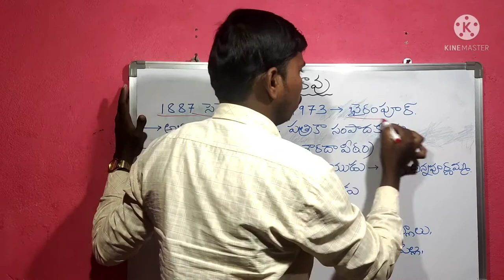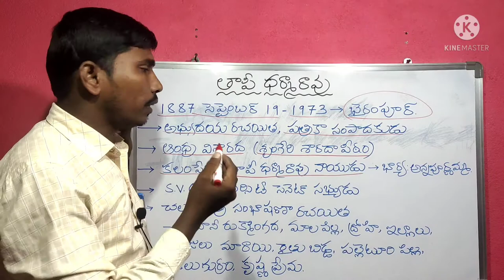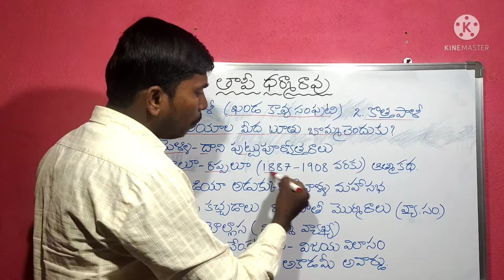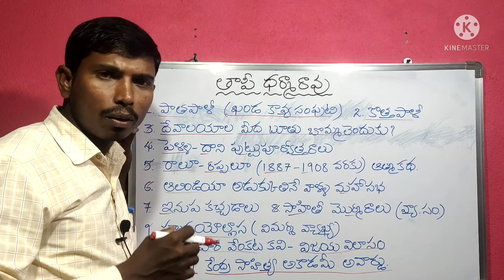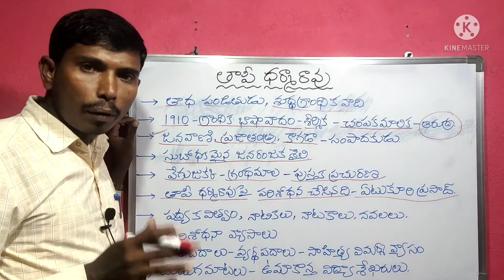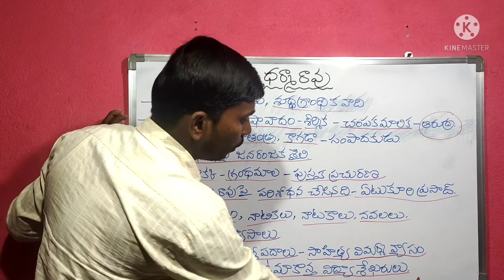తాపీ ధర్మారావు | Tapi Dharma Rao | kotani dattu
తాపీ ధర్మారావు
Thapi dharmarao
Tapi dharmarao
telugu sahityam
kotani dattu
తెలుగు సాహిత్యం
AP TET 2021
TSPSC 2017
2017 Gurukula
TGT 2017
Gurukula TGT
school assistant Telugu
telugucriticism
trt telugu
dsc telugu
jl notification
dl notification
trt notification
DSC notification
gurukula notification
set notification
net notification
telugu sahityam
telugu literature